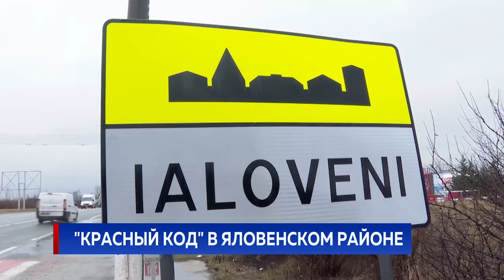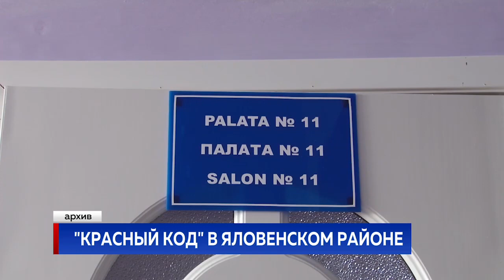"Красный код" в Яловенском районе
Неблагополучно и в Яловенском районе, где введен красный код, а школы и церкви перешли на особый режим. В то же время полиция усилила меры против Ковида в общественных местах. С начала марта в районе зарегистрировано более 6 тысяч ста заражений.